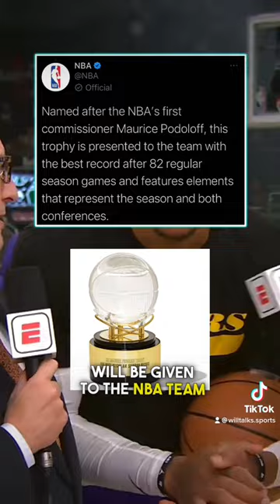The NBA is adding a new Trophy 🤨